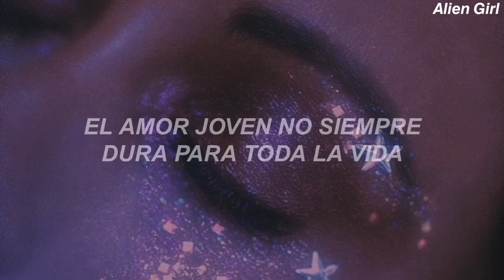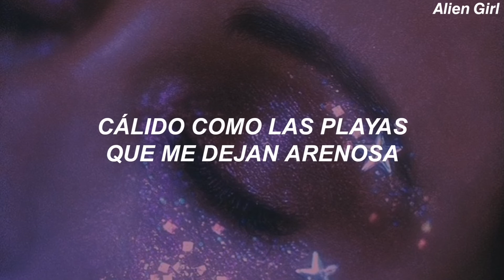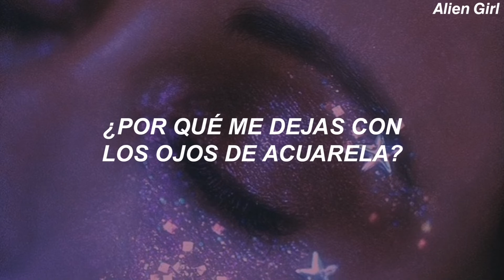Lana Del Rey - Watercolor Eyes (from “Euphoria” HBO Series) // Sub. Español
💕LYRICS💕

Why're you always doing that?
Breaking up with me, then making up
Just to make me mad

I think that you taste like rock candy
Sweet like beaches, leave me all sandy
Why do you leave me with watercolor eyes?
Young love don't always lasts forever
Wild horses can't keep us together

So what if you taste just like heaven?
That don't make it right
Hot summer and cold watermelon
Your love stings like blood and a lemon
Why do you leave me with watercolor eyеs?

Watercolor eyes
Watеrcolor eyes
Watercolor eyes

Playing guitar while I'm sleeping
Acting like a brat

I think that you're sweet like rock candy
Warm like beaches that leave me sandy

Watercolor eyes
Watercolor eyes
Watercolor eyes

Watercolor eyes
Watercolor eyes
Watercolor eyes

Oh-ho
He-hey
Why?
- All the copyright goes to Lana Del Rey.